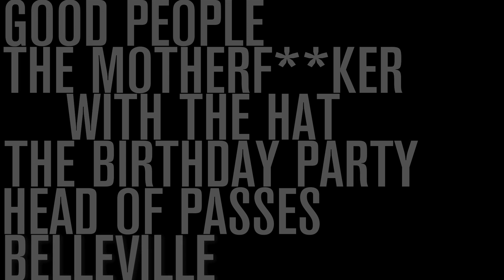Season Trailer 2012/13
The 2012/13 Season Trailer. Check out the five new plays that comprise the season and take a sneak peek at some of our ensemble members stepping into their upcoming roles.